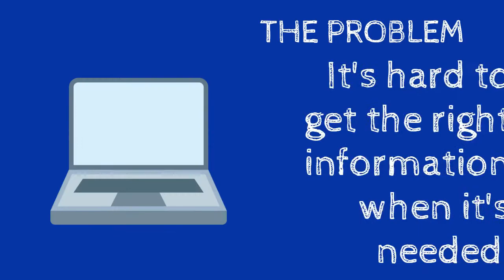This is The Heavy-Duty Parts Report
Are you ready to get expert advice about which parts you should be buying for your heavy-duty commercial trucks and trailers?

The Heavy-Duty Parts Report is an industry-leading podcast where Jamie Irvine and his guests provide expert advice about the heavy-duty parts you need to buy to keep your trucks and trailers rolling, lower your cost-per-mile, and keep you informed about what's happening in the industry.